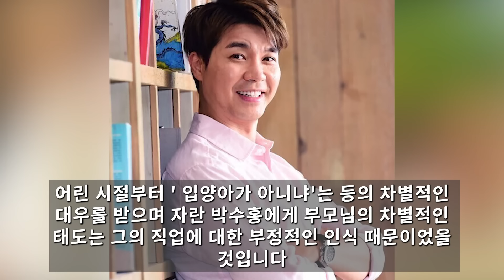박수홍 아내 임신소식에 충격받은 박수홍 모친... 뒤에서 몰래 벌인 만행!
66세 가수 이용 갑자기 사라진 속사정 알고보니..어쩌다가 결국 아내가 입 열 었어..